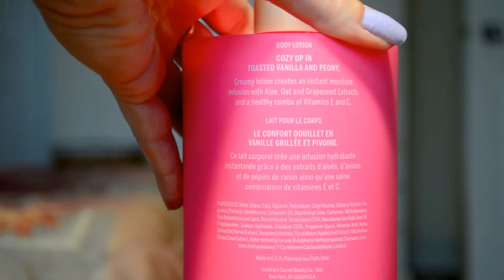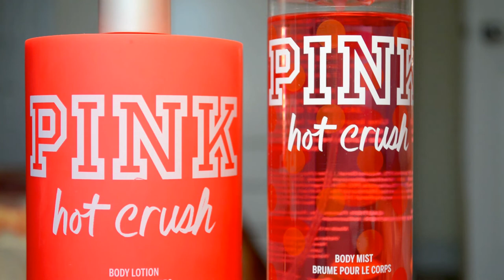Victoria's Secret / Pink : Lait pour le corps et brume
Salut tout le monde ! Dans cette vidéo, je vous ferai une revue sur les lait pour le corps et une brume pour le corps de chez Pink de Victoria's Secret.

Pour les gens de la France, voici le site «V-inc» où vous pouvez commander

Liste des produits (collection Pink) :

* Lait pour le corps warm & cozy
* Lait pour le corps sweet & flirty
* Lait pour le corps hot crush
* Brume pour le corps hot crush

Artiste : __url_artiste__